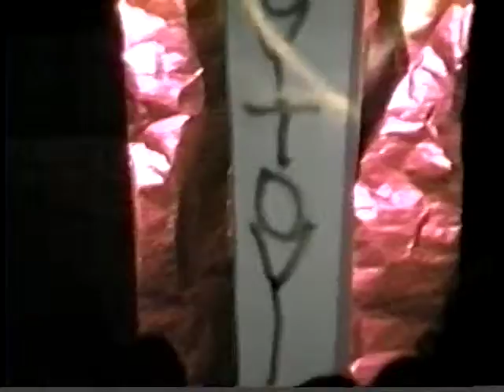Madonna Night 09 Cricket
Trannyshack Madonna Night 1999